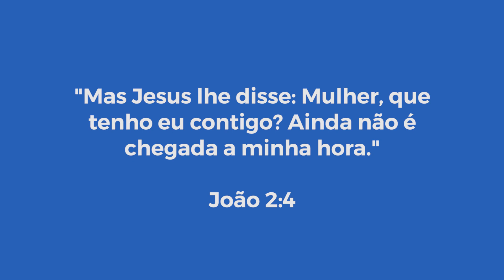A alegria não acabou | Pastor Neydson Nery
Fala povo de Deus, hoje o nosso tema é 'A alegria não acabou'.  Não esqueça de se inscrever, curtir e comentar. Deus te Abençoe!